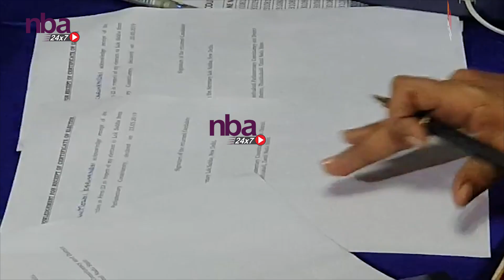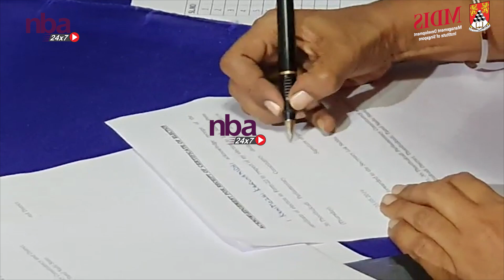தமிழிசையை விமர்சனம் செய்ய விரும்பவில்லை Kanimozhi DMK Victory,Tamilisai |nba 24x7